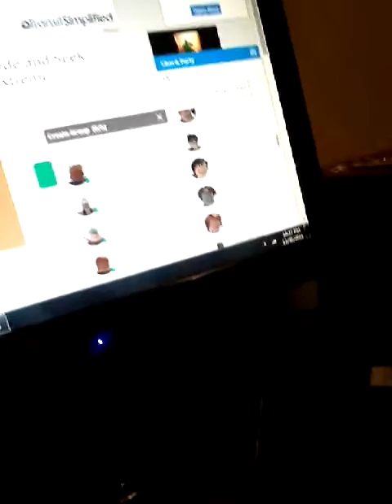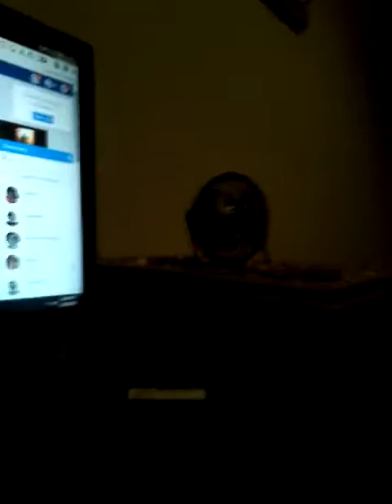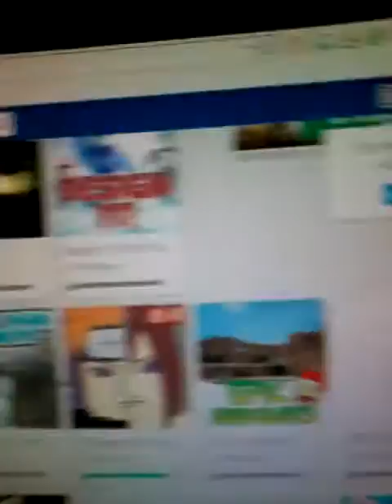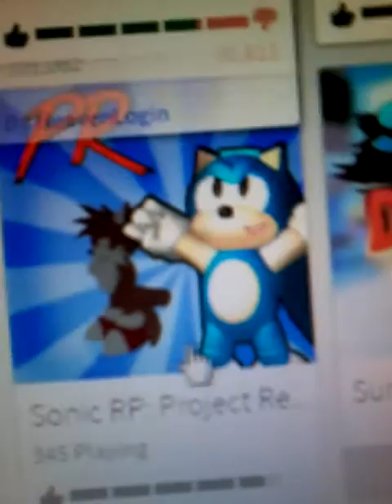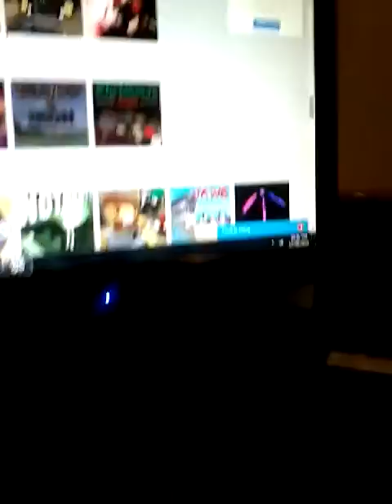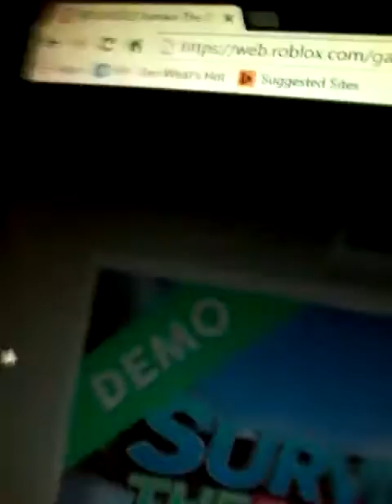December 30, 2016